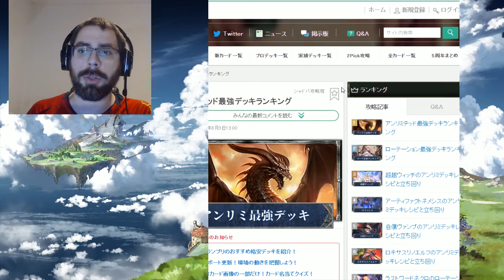Ilimitado, ese gran desconocido | Shadowverse en Español